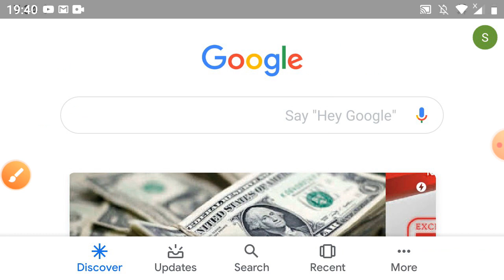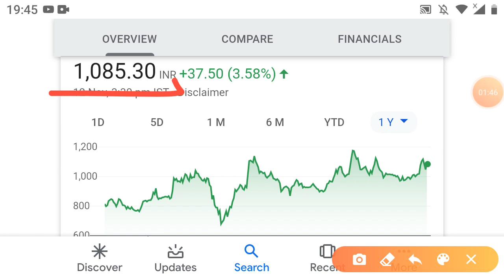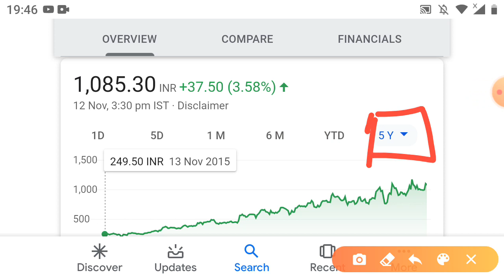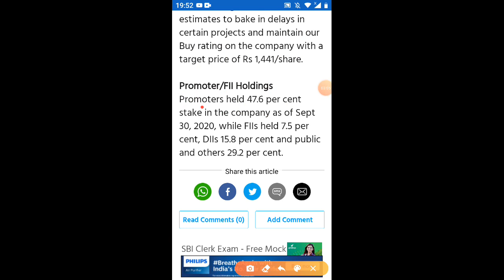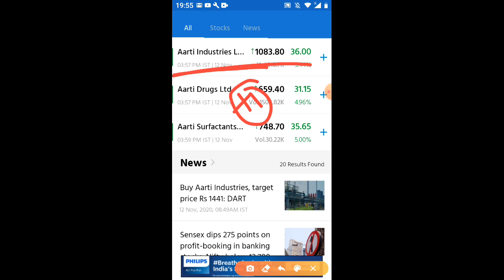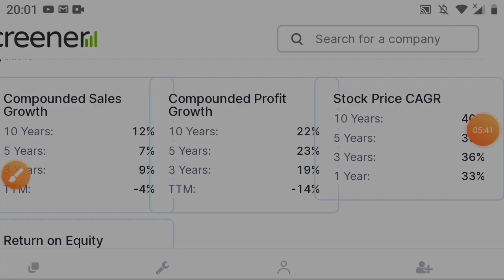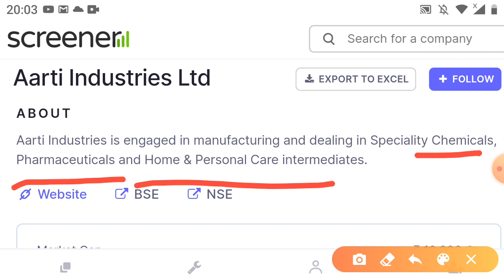₹40 के शेयर में इतनी तेजी कभी नहीं देखी होगी दुबारा मौका अब ₹400 कितनी आने वाली है aarti Industries